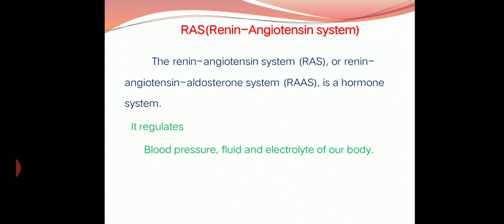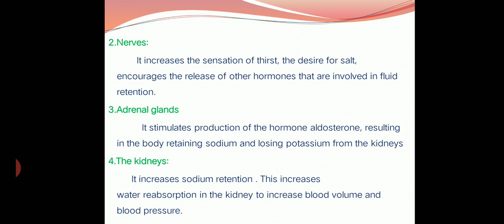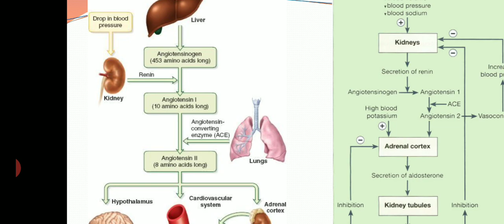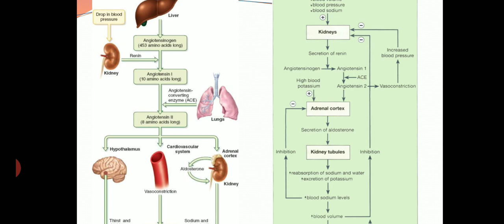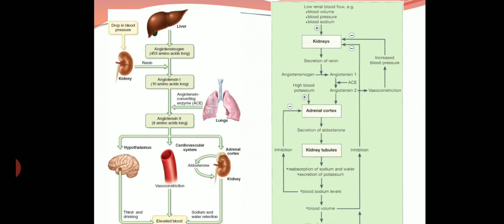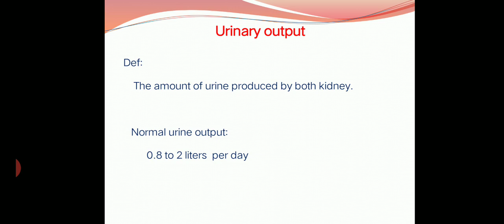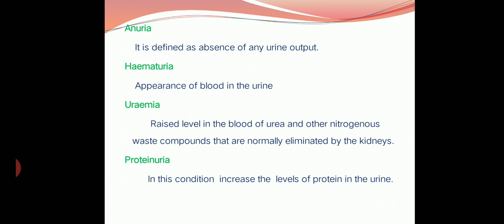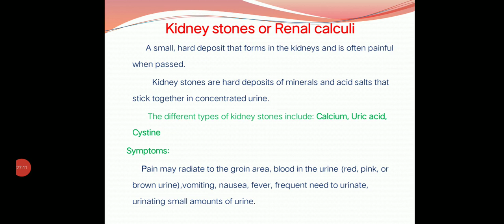Urinary system-Role of RAS in kidney, Composition of urine and disorders of kidney.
Explained about ppt role of RAS in kidney, Composition of urine and disorders of kidney